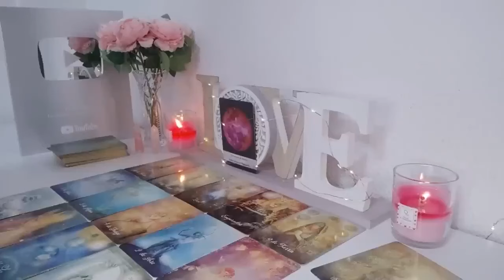PISCES👀🖤 THIS PERSON HAS DONE A LOT OF THINKING...THEY'RE COMING BACK! 🔥